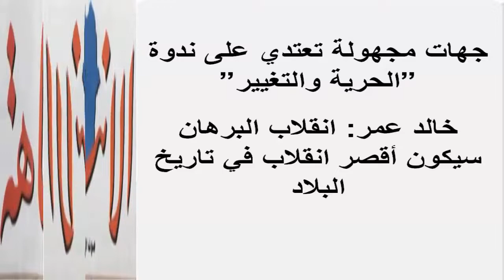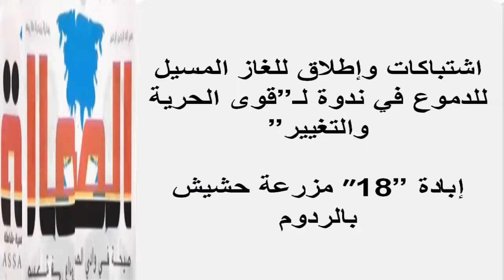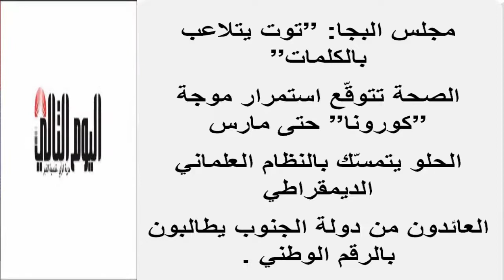عناوين الصحف السودانية الصادرة صباح اليوم السبت 18 ديسمبر 2021م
عناوين الصحف السودانية اليوم  | قراءة في أبرز عناوين الصحف الصادرة صباح اليوم عناوين الصحف اليومية
يمكنك متابعتنا عبر منصاتنا على :
صفحة الفيس بوك :

صحف الخرطوم
صحف السودان